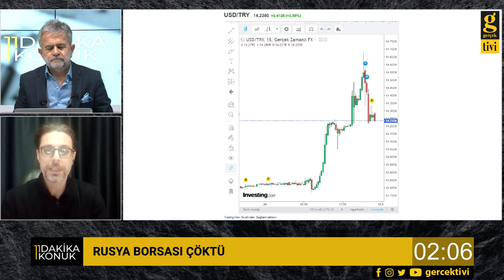TÜRKİYE'DE DOLAR ÖNCE ÇIKACAK, SONRA İNECEK - ALİ TARAKCI - HAMZA YARDIMCIOĞLU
'11 dakika 1 konuk' programında Ali Tarakcı'nın konuğu Araştırmacı Yazar Hamza Yardımcıoğlu vardı.
- Rusya, Ukrayna'ya girdi kıyamet koptu
- Rusya borsası çöktü
- Rusya'dan diplomatik çözüme hazırız açıklaması
- Altında yeni hedef 2 bin Dolar mı?
- 25 Dolar seviyelerindeki gümüşte yeni hedef kaç?
- Amerikan dolarında son durum
- Brent petrol fiyatı fırladı
- Dolardaki dalgalanmanın sebebi müdahale mi?
- Dolar 14 Liradan 11 Liraya kadar sert düşüş yapabilir
- Rus Rublesi, Dolar karşısında değer kaybediyor.